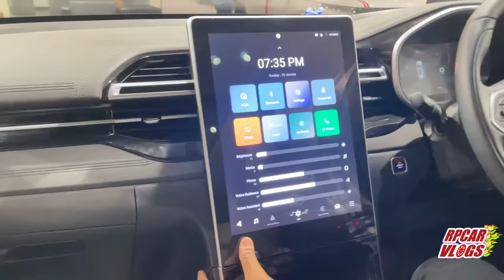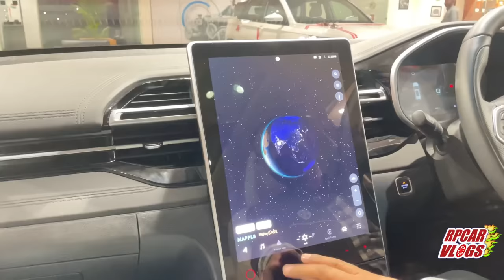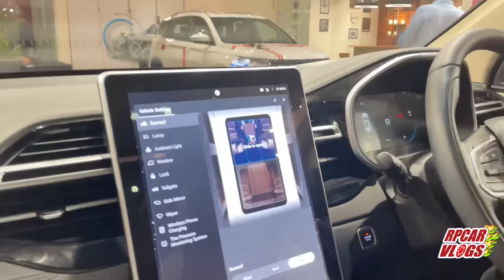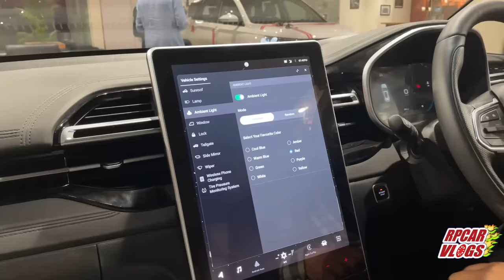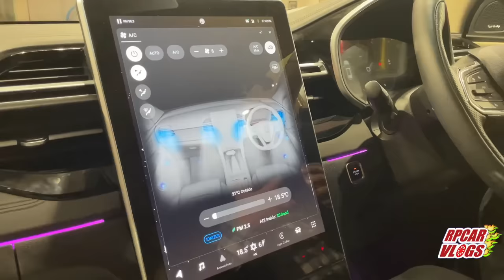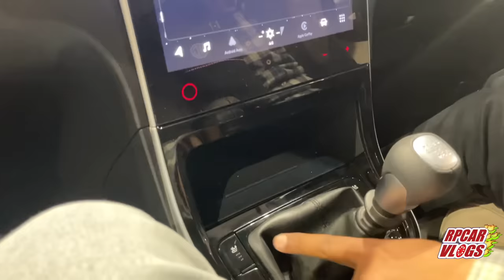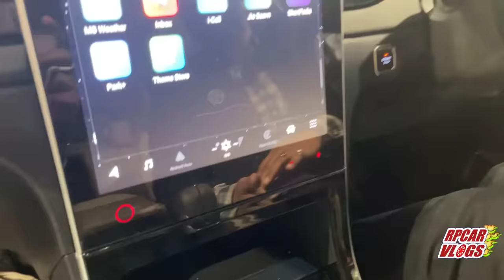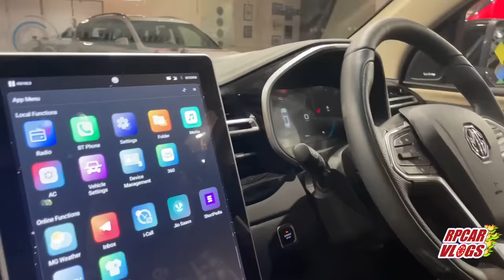XUV 700 का बाप 🔥MG Hector 2024 Most Detailed Hindi Review, Interior, Safety, Adas 2.0, Price?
Mg hector 2024 top model review, Mg hector 2024 price in india, mg hector 2024 base model, mg hector 2024 hindi review, mg hector new model, mg hector 2024 top model price | RP CAR VLOGS

For Test Drive and Enquiries Contact

MG jabalpur
Near Gulati petrol pump nagpur road
Madan Mahal

MY GEARS :

My Cameras (Iphone 14 Pro)

Secondary Camera (Go Pro Hero 10)

Primary Mic (Rode Wireless Go 2)

Mic Under 1000 (Boya By M1)

My Crew ❤️

Mg hector 2024 interior

Mg hector 2024 top model price

Mg Hector 2024 safety

Mg hector 2024 hindi review